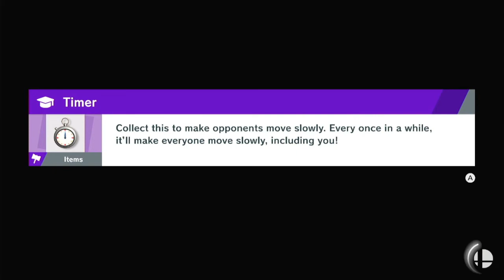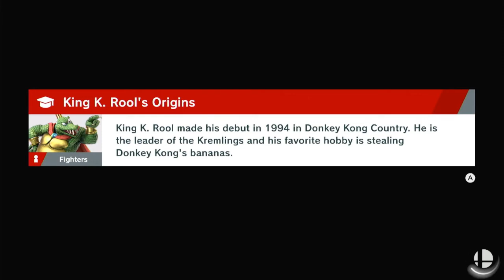Smash Bros Ultimate Episode 26 So Much Wind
Cleaning up the north dungeon.
I meant to do that.